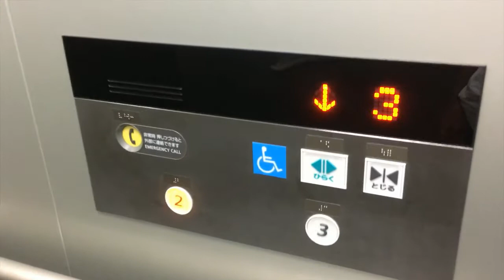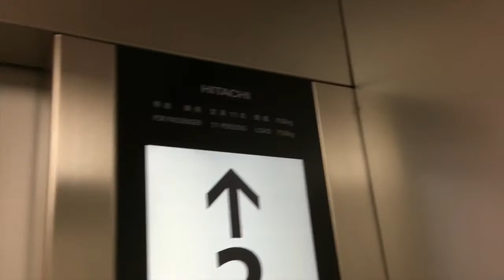【日立製】ゆいレール石嶺駅改札内のエレベーター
ポケモン好きの航空ファンです！
前回の動画から結構期間が空きました...すみません！
というわけで今回は石嶺駅のエレベータです！
なんと日立製！改札外はOTISなのに...w

【うp主からのコメント】
皆さんいかがお過ごしでしょうか...？
私はこの頃ステイホームの時期に入りまして、ゆっくり体を休めてますｗ
実はしれーっと吹っ切れたの計画も進めてるんですよ！
やっぱ編集してて楽しい！
あとこの動画、2019年に撮影したものでして、今は撮影自粛中です！
どうか皆さんも健康に気を付けて、この夏を乗り切ってください！
以上！ポケモン好きの航空ファンでした！

エレベータに関する情報
メ ー   カ　ー _日立
機　　　　種 _第6世代アーバンエース
重                量 _750㎏
定                員 _11名
停      止      階 _2、3
車椅子制御盤 _有り
ア ナ ウ ン ス _有り
ドアシグナル _無し
液　　　　晶 _有り
ドアセンサー _有り
種　　　　別 _乗用

BGM
たこらいすさんの曲